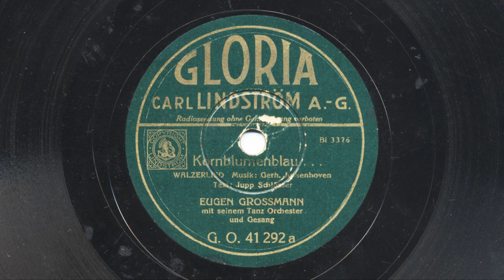Eugen Grossmann: Kornblumenblau (1938)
EUGEN GROSSMANN mit seinem Tanzorchester und Gesang

KORNBLUMENBLAU

Walzerlied, Musik Gerhard Jussenhoven, Text Jupp Schlösser

Gloria G.O. 41292 a; Bi 3376
Berlin, 26. November 1938

Weitere Aufnahmen hieramts mit dem Wiener Bohème-Orchester und den Metropol-Vokalisten mit Willy Derby (auf Niederländisch Egon Kaiser bei ingoknutschalex Adalbert Lutter bei Robert Duijf und Willy Schneider bei Grammophoniker